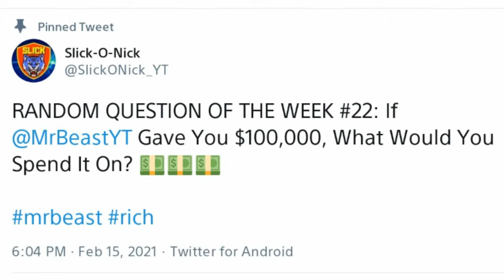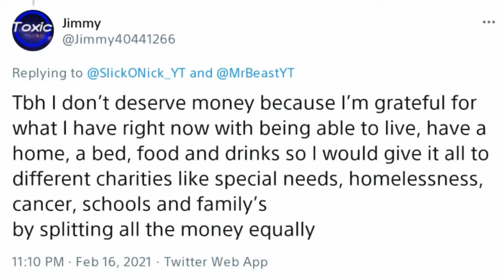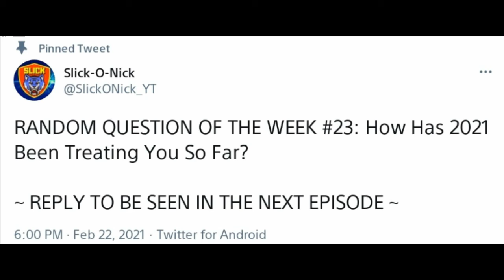What If MRBEAST Gave You $100K?! | Reading Your RQotW Answers - Q#22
Can MrBeast Plz Give Me $100k? I Need To Get Expensive Equipment! XD